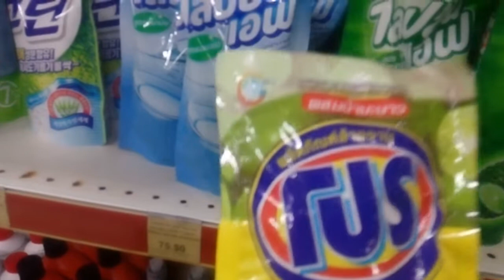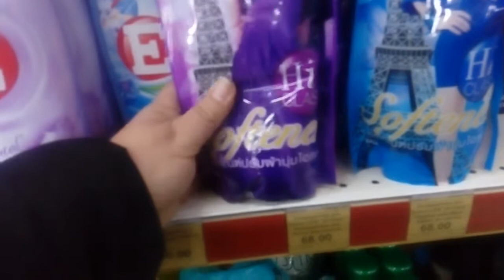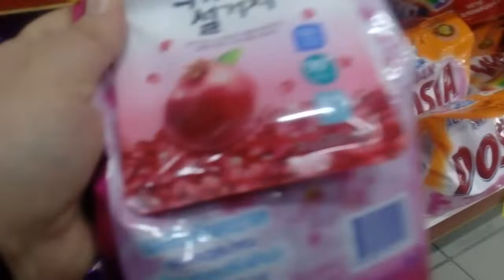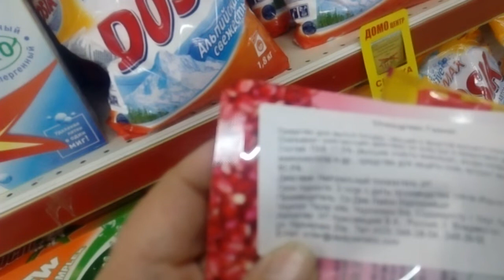Какие хозяйственные средства из Таиланда продаются в Комсомольске-на-Амуре